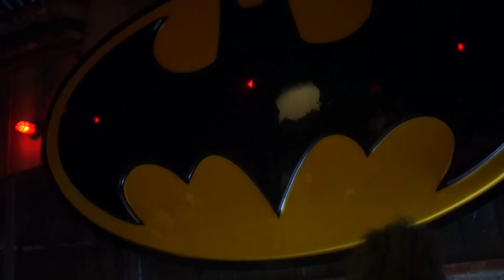2nd Time at Six Flags| Vlog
I cracked up laughing watching this whole video!.am I the only one who cries with laughter after the rides?..